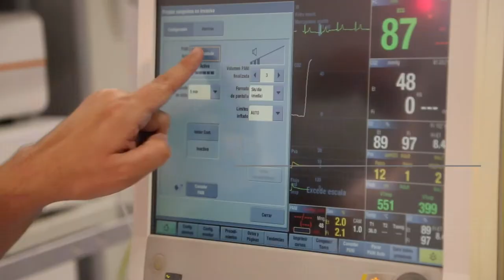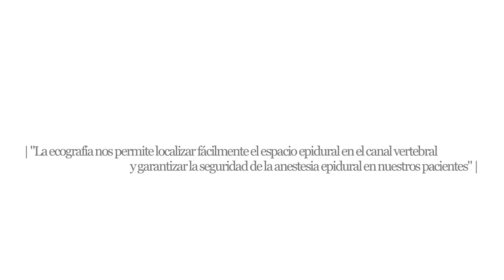Ciencia con conciencia en la UCH-CEU, Nuevas técnicas guiadas por ecografía para anestesia epidural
El profesor de Veterinaria del CEU-UCH José Ignacio Redondo colabora con investigadores del Royal Veterinary College y del Fitzpatrick Referrals, de Reino Unido, en el desarrollo de nuevas técnicas guiadas por ecografía para garantizar la adecuada aplicación de la anestesia epidural. Con ello, se minimizan los posibles riesgos en las intervenciones veterinarias que requieren el uso de anestesia.